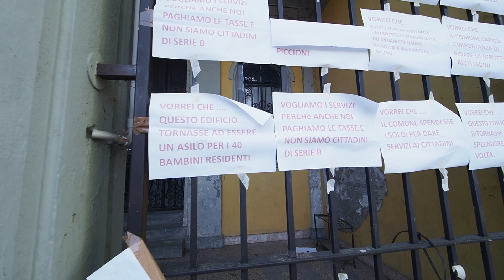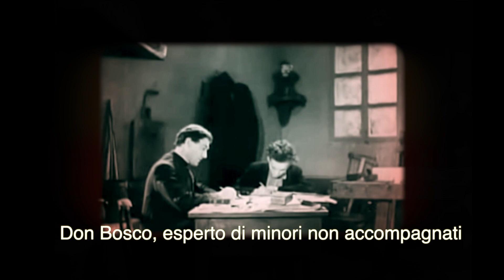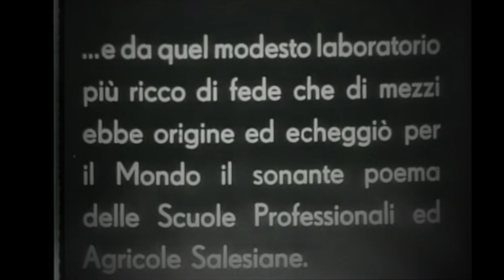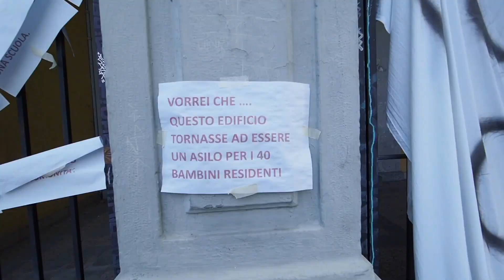AAA Cercasi asilo per 40 bambini a Chiaravalle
video di Claudio Bernieri
Il pasticciaccio burocratico  del Comune di Milano  pare  sia completo..
40 famiglie  senza un asilo per i propri figli e 30  minori non accompagnati ( i fragili del
Mediterraneo) spostati  come un pacco da Niguarda a Chiaravalle  senza un motivo logico ,
condannati a gironzolare in un borgo  circondato da tangenziali   : e  per casa  un pericolante
edificio. 40  contro 30 , un bel derby ideologico, ma un pessimo risultato per il buon senso e una
buona amministrazione.